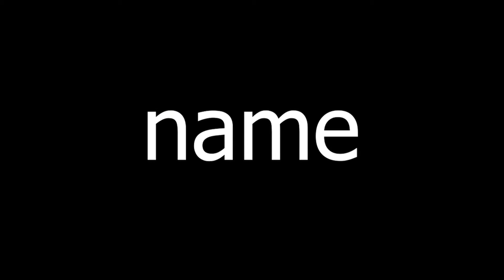ระเบียง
ระเบียงทางเดินหน้าห้อง = corridor
ระเบียงหน้าบ้าน = terrace ออกเสียงว่า แทเริ่ส
ระเบียงห้องนอน = balcony
(พูดอังกฤษแปลไทยบ้าง)

ThankYou^^